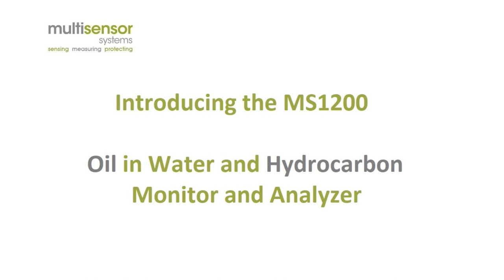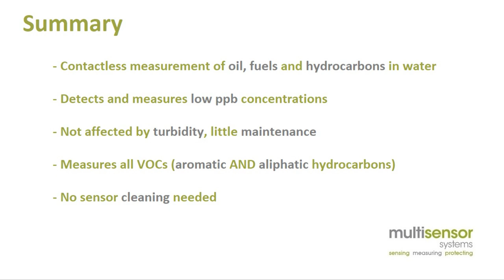Oil in Water Analyzer - MS1200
The MS1200 is an on-line oil in water analyzer which provides low level measurements of hydrocarbon, oil and VOC concentrations in water. Some applications include:

    Monitor water abstraction points such as raw river water, wells and reservoir water
    Monitoring for oil in water contamination
    Detect VOC contamination in wastewater
    Monitor drain and stormwater systems for flammable liquids
    Surface water systems for fuel pollution
    Offer a monitoring solution for air, land remediation and industrial applications
    Detect VOC breakthrough in carbon beds
    RO membrane protection
    Measurement of VOCs in process water

Key Benefits

    No sensor contact with water: low maintenance, no sensor cleaning
    No reagents: low running costs
    Electronic Nose: not affected by turbidity
    High sensitivity: ideal for potable water
    Can be calibrated for specific substances: used to monitor known spills
    Catches VOC chemical spills not just hydrocarbons
    Alarms to SCADA and other communication interfaces